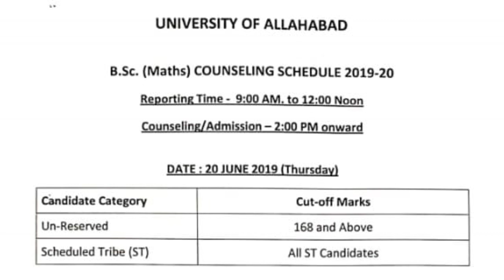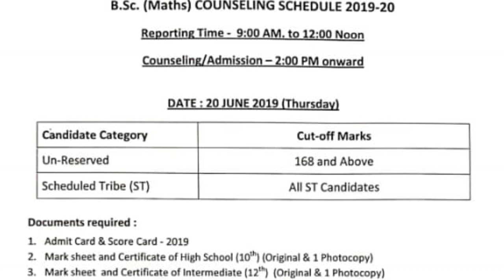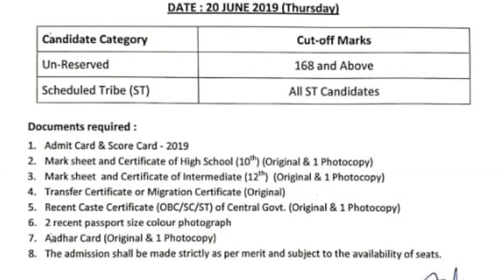Allahabad university B.Sc Maths Expected cutoff 2020 | Required Documents for Bsc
📌 Subject combination नही समझ आ रहा है कि कौन सा subject ले तो ये वीडियो देख लो ...👇

au cut off 2020 , allahabad university , au ba cut off 2020 , allahabad university entrance exam 2020 , allahabad university counselling , allahabad university official cutoff 2020 ,
Allahabad university cutoff 2020c , au cut off 2020 , allahabad university ,
allahabad university entrance exam result 2020 , allahabad university result date 2020 , allahabad university result 2020 bsc ,
allahabad university result , allahabad university results 2020 , allahabad university result 2019 ba , bcom entrance result au 2020, au cut off 2020 , allahabad university , allahabad university counselling , allahabad university entrance exam 2020